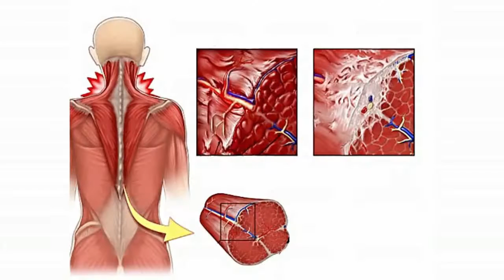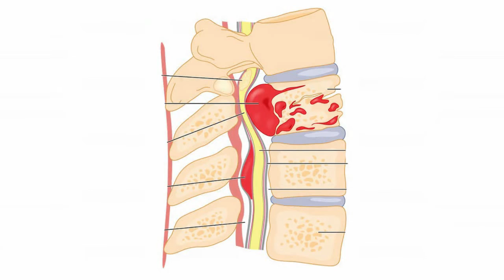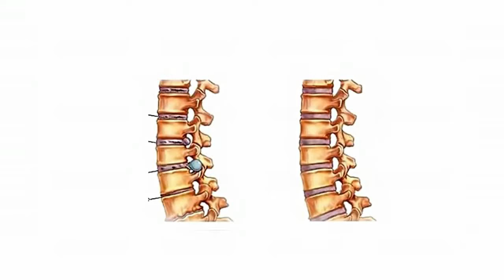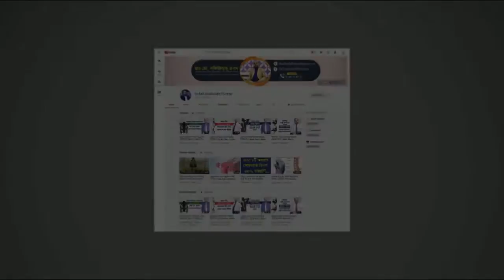komor pain oparation adunik tritment ।। মাজা শেষ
কি কি ধরনের কোমর ব্যথা হতে পারে এবং কোন বয়সে? Back Pain Treatment || Komor Betha
প্রিয়জনদের জানাতে শেয়ার